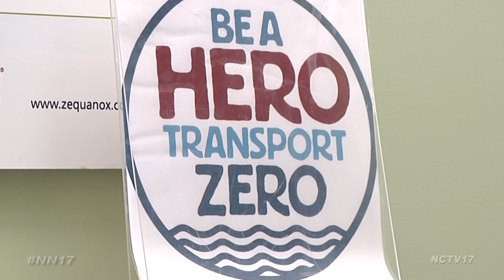Zebra Mussels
Paddleboat Quarry hosts hundreds of guests to their waters during the summer months, but recently, the Park District found some uninvited ones as well.

“We discovered them this past fall at the end of October when we were pulling the paddle boats out, my guys were pulling them out and going, what are these things on the bottom of the boats, they were sharp to the touch,” said Tiffani Picco, Park Specialist II at The Naperville Park District.

A call to the Urban Research Center identified them as Zebra Mussels, from Russia.

The tiny critters made their way to the U.S. by hitching a ride on large ships. Since they can live for up to a week out of water, they clamped onto the bottom of boats, steadily making their way across the country, until they landed right here in Naperville.

“You can’t see them they’re invisible invaders so they’re kind of sticky so as these larva or veliger’s as their called sticking to your boat, sticking in your live wells, sticking in your fishing lines, bait buckets on your dog on your boots they’re everywhere,” said Jessi DeMartini, Ecologist at the Urban Research Center.

In the last few years, DuPage County officials have found large numbers in their lakes. Though they can’t say with certainty how they got into the quarry, their guess is either by people transporting them or from the city’s 2013 flood which may have caused infested waters to carry them over.

Though these mussels may have short-term benefits, such as cleaner water from eating algae and bacteria, they can cause long-term damage.

“Those little veliger’s that we were talking about can get through the screens in the irrigation system, so they get in they come thru the pump and as long as there’s active water there they attach themselves anywhere in the system and they start to grow, and from there they can reproduce if they survive the whole winter they’ll start to reproduce the next year, they send out thousand or hundreds of thousands little babies and those can survive and attach you can imagine its just a matter of a couple years before they start clogging the whole system, they start growing on top of each other any hard surface that they can attach to,” said Picco.

And if they find that Paddleboat Quarry has an infestation, it could be very costly to the District.

“Depending on the depth of the lake and the acreage of lake, to treat a whole lake, whoooo I can’t even imagine the cost! It would be well into the hundreds of thousands of dollars,” said DeMartini.

To prevent the devastating cost of infestation, the Park District and the Urban Research Center have started promoting, the Illinois-Indiana Sea Grant Program called “Be A Hero, Transport Zero” to fight the spread of aquatic invaders in the area.

“We need to get clean and remove all the plants that we see, or mud and water off your boat or your canoes or your equipment and the hose it down wash sit off when you get home let it dry rub it dry put vinegar on it do something, and the long term key is to let it sit and dry for 5 days,” said DeMartini.

Though these Zebra Mussels pose no threat to people, officials are asking residents that if you see these invaders, report them right away so authorities know which body of water they’re in.

The Park District is currently monitoring Paddleboat Quarry so that they can figure out the next steps for treatment.